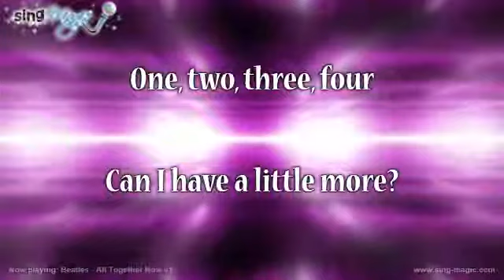Beatles All Together Now v1 Karaoke Version Instrumental